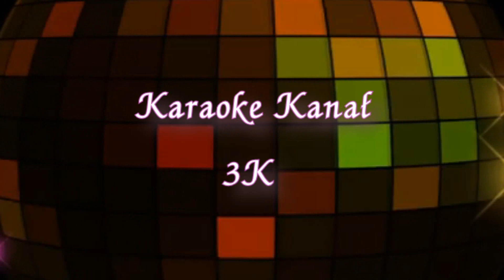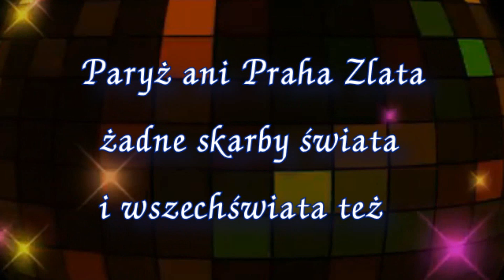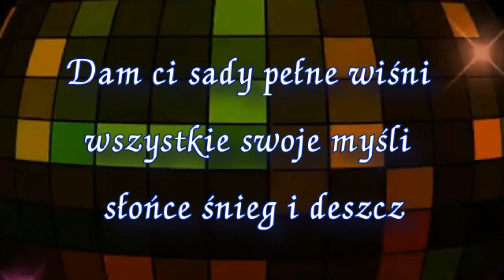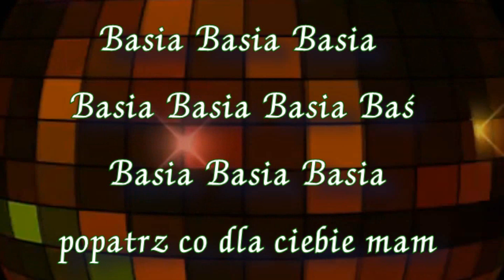Karaoke_Basia Basia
Zbigniew Wodecki_Basia Basia